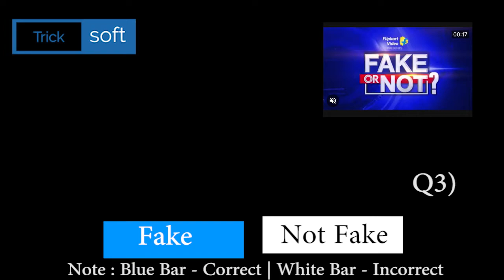Flipkart FAKE OR NOT FAKE Quiz Answers today | Episode 60 | 10 February 2021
Flipkart FAKE OR NOT FAKE Quiz Answers today | Episode 60 | 10 February 2021 | FAKE OR NOT FAKE Quiz Answers today Flipkart | Flipkart FAKE OR NOT Quiz Answers today | 10 February 2021

Flipkart FAKE OR NOT FAKE Quiz Answers today | 10 February 2021 | FAKE OR NOT Flipkart